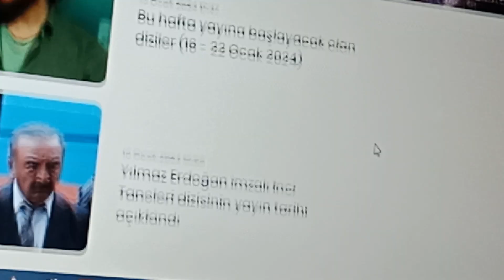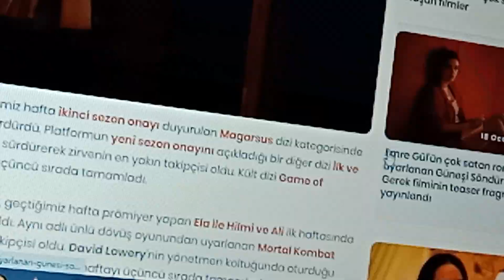dijital medyada en çok izlenen filmler diziler 13